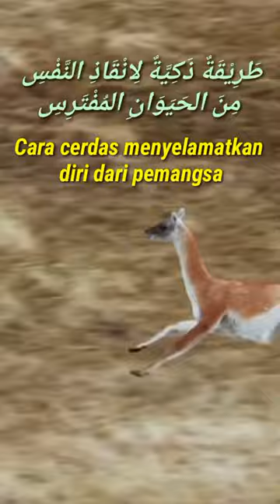KALIMAT BAHASA ARAB SEHARI-HARI TEMA HEWAN